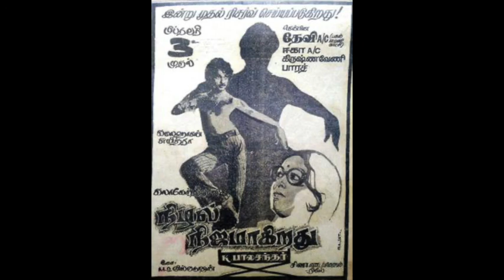Nizhal Nijamagiradhu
We talk about why we loved this theatrical depiction of a family drama, with a rather bold ending for its time.

Podcast is in Tamil/English. Use earphones/headphones for best listening experience.

southtalkies.home.blog/2020/03/28/nizhal-nijamagiradhu/